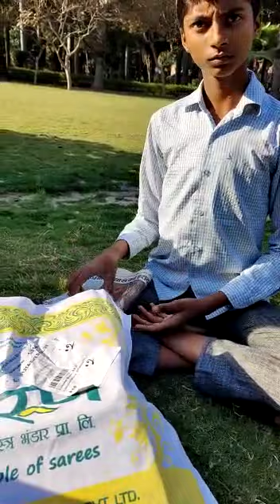पढ़ाई के साथ साथ कितनी मेहनत करता है बच्चा | Environmental friendly Newspaper envelope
Video from Manju